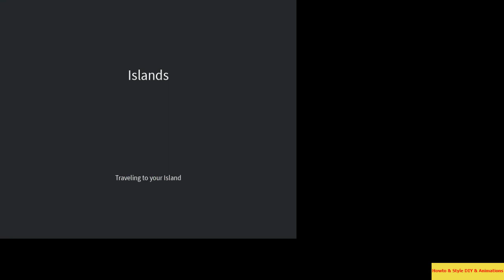AP:80 Done! 🐇 [LUNAR EVENT 2023!] Hunter!! EP#11 in Roblox : Islands 🐇 [LUNAR EVENT 2023!]